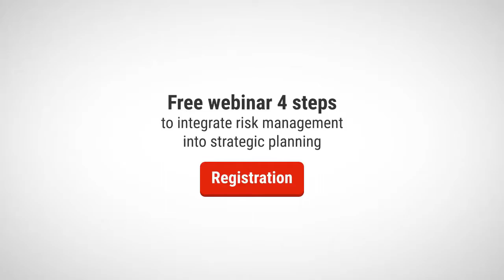106. Disconnect between ERM and business decisions - Alex Sidorenko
Alex Sidorenko from RIS-ACADEMY responds to one of the questions after the OCEG webinar with Tim and Norman. Talking about the disconnect between ERM and business decisions and how to overcome it.